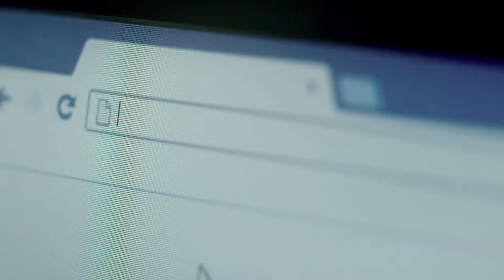Моя реклама. Квартира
Клиент: ИД «Пронто-Центр»
Директор филиала: Алевтина Новикова
Руководитель отдела развития: Оксана Андреенко

Агентство: SPN Ogilvy (Санкт-Петербург)
Руководитель практики маркетинговых коммуникаций: Мария Кожинова
Эккаунт-менеджер: Виктор Донюков
Менеджер по стратегическому планированию: Дмитрий Головнев
Креативный директор: Алексей Скворцов
Старший копирайтер: Руслан Кравченко

Продакшн: Кинограф
Режиссер: Виталий Кокошко
Оператор: Юрий Король
Продюсер: Светлана Никитова
Композитор: Алексей Омельчук
Саунд-дизайн: Propeller Studios